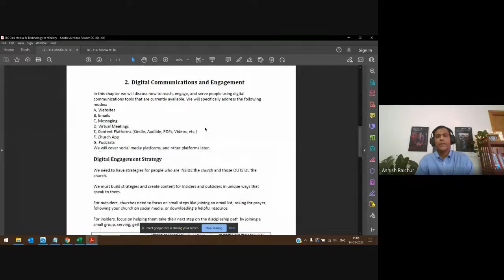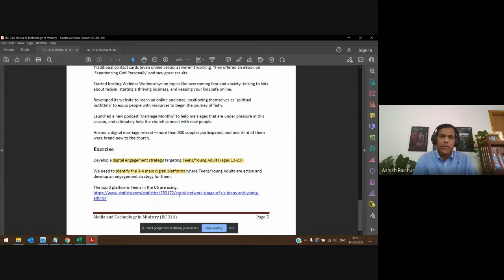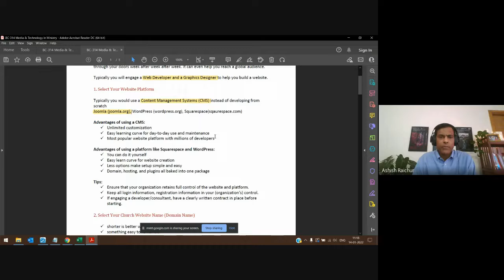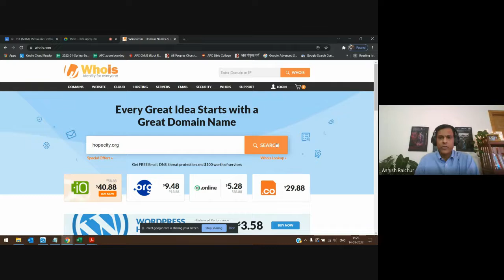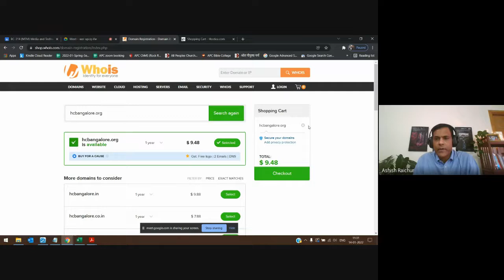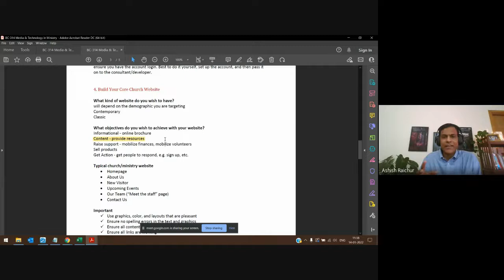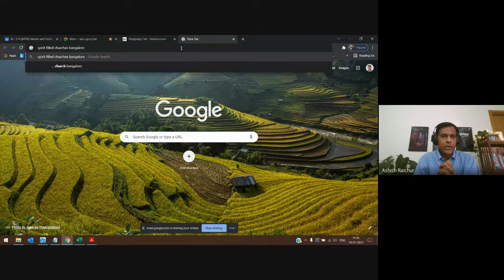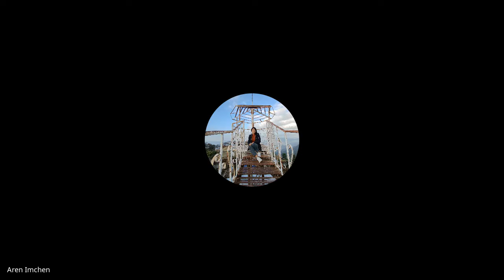Media and Technology in Ministry | Lecture 2 : BC314-MTM-20220114